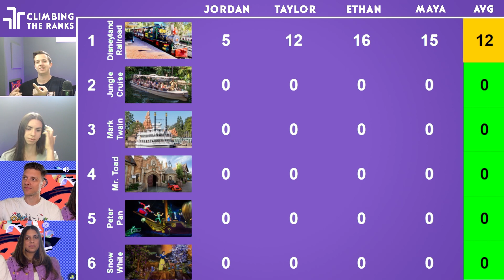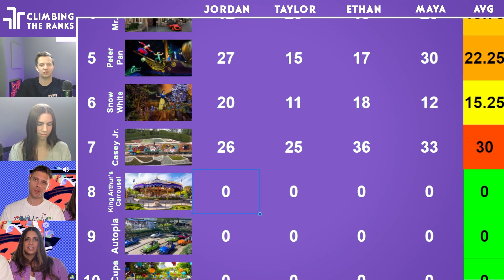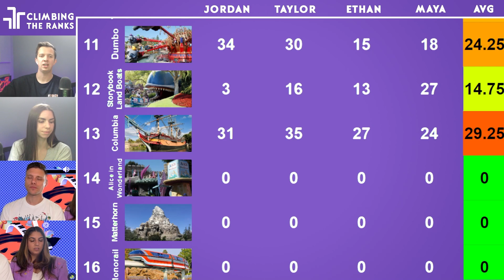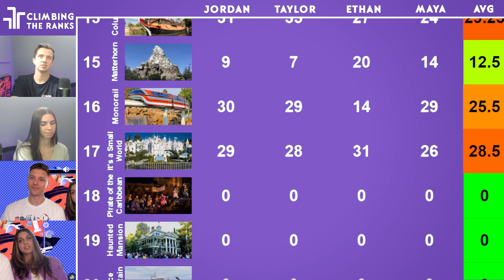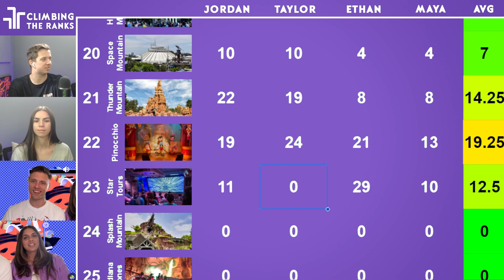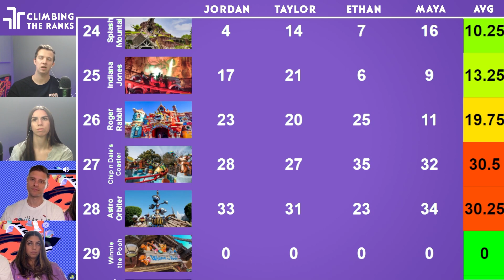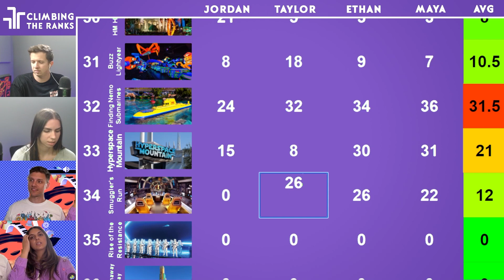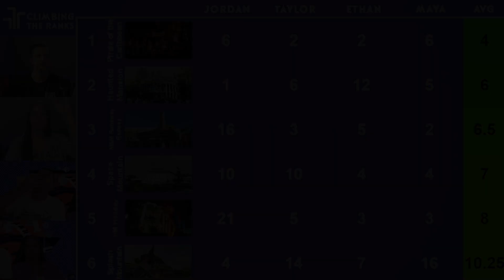Ranking Every Disneyland Ride | Climbing the Ranks (Ep 2)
Climbing the Ranks is back, and this time we are ranking something very close to our hearts.. every Disneyland Ride! Let us know your thoughts of our final ranking and tell us your favorite Disneyland ride in the comments below!

Time Stamps:
00:00 - Intro
02:41 - Disneyland Railroad
07:06 - Jungle Cruise
12:41 - Mark Twain
15:17 - Mr Toad
19:20 - Peter Pan
22:36 - Snow White
25:57 - Casey Jr
28:09 - King Arthur's Carousel
32:40 - Autopia
37:00 - Tea Cups
41:49 - Dumbo
44:56 - Storybook Land Canal Boats
49:39 - Columbia
52:30 - Alice in Wonderland
55:53 - Matterhorn
1:01:15 - Monorail
1:08:21 - It's a Small World
1:14:51 - Pirates of the Caribbean
1:21:34 - Haunted Mansion
1:27:20 - Space Mountain
1:32:17 - Thunder Mountain
1:35:23 - Pinpcchio
1:38:29 - Star Tours
1:45:53 - Splash Mountain
1:49:48 - Indiana Jones
1:55:15 - Roger Rabbit
1:58:02 - Chip n Dale Coaster
2:00:53 - Astro Orbiter
2:05:16 - Winnie the Pooh
2:08:09 - Nightmare Before Christmas HM
2:13:12 - Astro Blasters
2:16:15 - Finding Nemo Submarines
2:22:39 - Hyperspace Mountain
2:25:41 - Smuggler's Run
2:29:12 - Rise of the Resistance
2:39:39 - M&M Runaway Railway
2:42:50 - Final results

We are the Huber Rebels! We watch a lot of movies, play a lot of games, and talk about them as much as possible.